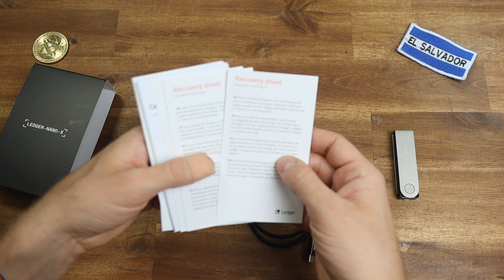Ledger Nano X Unboxing. Erster Eindruck vom Hardware Wallet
Ein Unboxing von dem Hardware Wallet Ledger Nano X von der Firma Ledger. Der Ledger Nano X ist das Premiumprodukt von Ledger. Im Video teile ich meine ersten Eindrücke zum Lieferumfang.